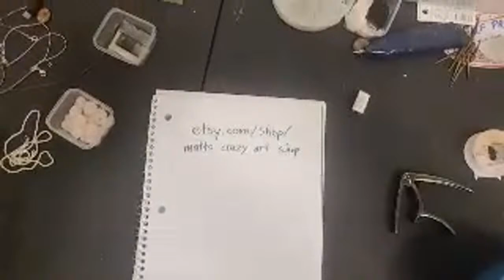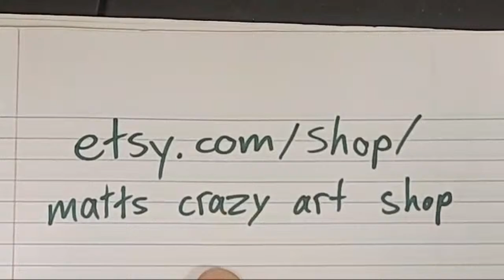NEW ART LIVE!